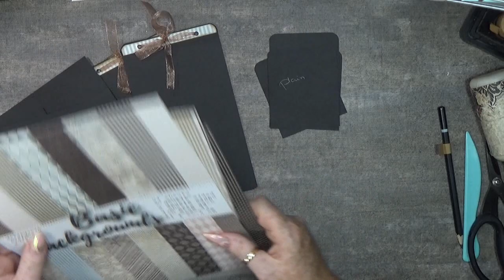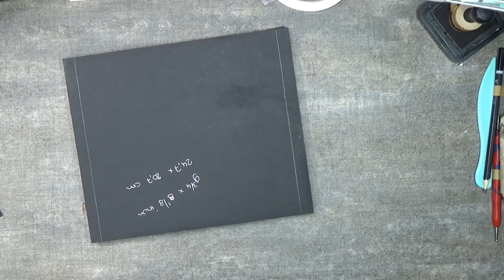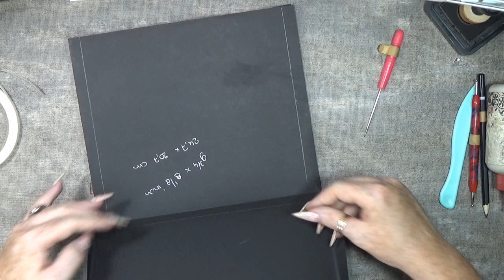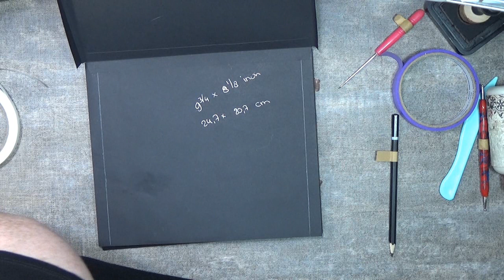Tutorial 17 Steampunk Dream dos-a-dos Mini Album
hello i like to share with you my new project
using papers  Art Alchemy Paper Collection Set 8x8 inch ( 20x20 cm ) Steampunk Dream
plus Art Alchemy Extras to Cut Set Steampunk Dream
and i created my own basic backgrounds paper set collection these will fit perfect with the Steampunk  collection
this set is only availbale in the kit
the images are faboulous

i used 2mm  chipboard
black  paper  for the basic cardstock 160 gram ( how much ? i have no clue )
pearl greay cardstock 160 gram for the photomats
embelishments like brads eylets  charms chains open rings waxed string
ribbonset
black leatherlook bookbinders linnen
big bows
and a whole imagination and fantasy and most important ingredient happines to make this project

thats pretty much what i used in this project
further what tools that i use
siccors from tim holtz and fiskars
glue - art glitter glue and beacon fabric tac
corner punches from we r memory keepers corner chompers
2in1 score and cutter from we r memory keepers
my big fiscars prosicion cutter
scoring tool i use a metal round top ( forgot the name of it but you use it to shape paper flowers with )
double sided tape ( to cut my tape i use a stamping tool with a handle )
pencil to draw marks because i dont meausure much
spirit-laughs- inspiration -courage - happines are  best and verry important tools ever needed

 love you.